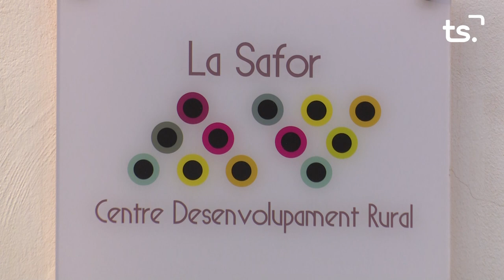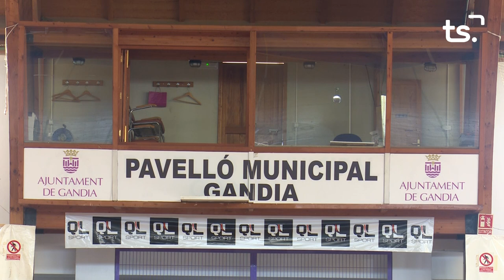INFORMATIU 2024 11 13